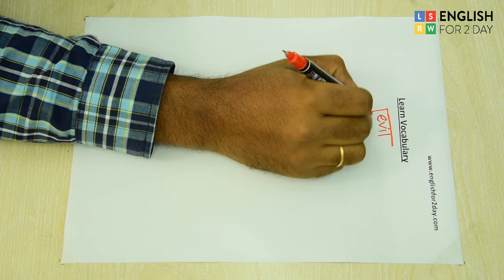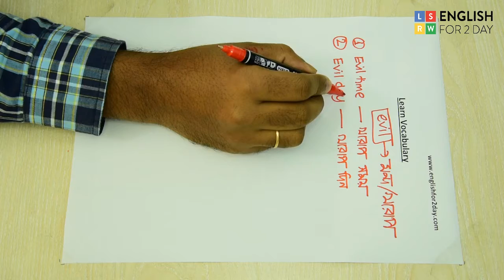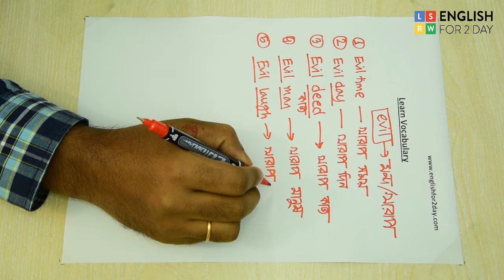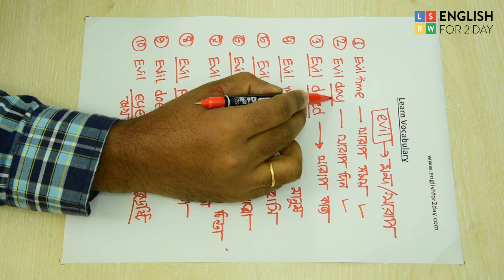Learn vocabulary with word Evil